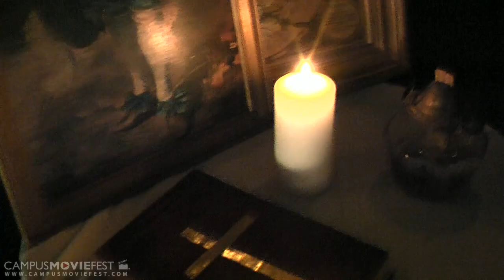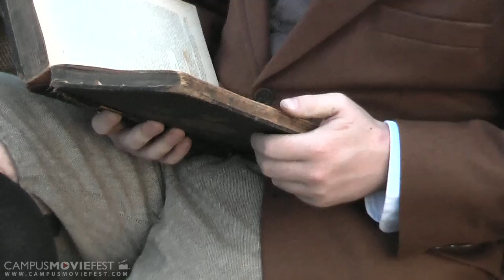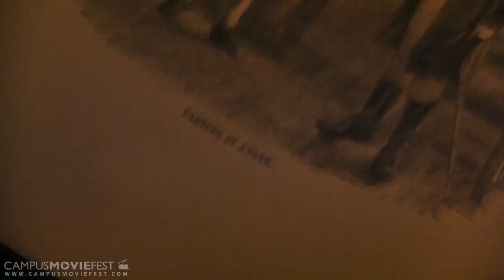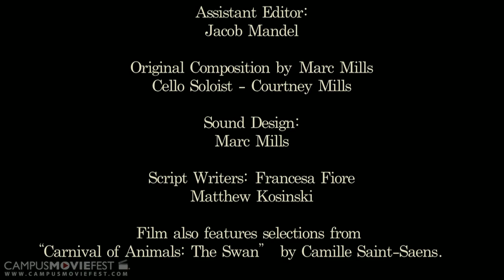Origin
The journey of Robert Fitzroy and Charles Darwin on the HMS Beagle. The film explores the relationship of these two historical men and the friendship they built and then destroyed following the release of Charles Darwin's Origin of Species. The film uses a synchronization of imaginative visuals and a series of original pieces of text from Darwin and Fitzroy's prospective journals, and a letter written by Darwin to a friend after hearing of Fitzroy's suicide. The soundtrack is a blend of original music and Camille Saint Saens' Carnival of Animals: The Swan.

Created by Marc Mills's Crew at Rutgers University in 2012 as part of Campus MovieFest, the world's largest student film festival.

Origin Cast & Crew :
Marc Mills - Captain, Writer, Actor, Producer, Composer
with
Danny Cassidy- Writer, Producer
Francesca Fiore- Writer, Director, Producer, Editor
Will Carey- Actor: Charles Darwin